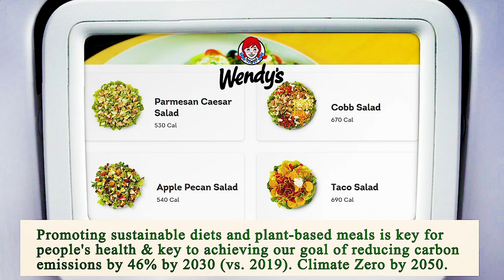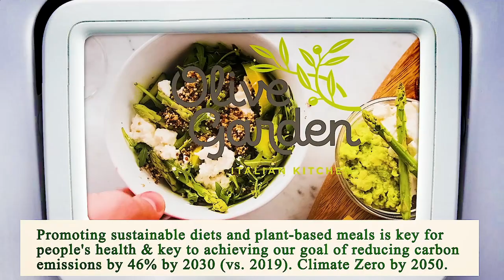Nearest Restaurant to Me - Nearest Restaurants to Me - Miami 33129, Miami-Dade County, FL, US